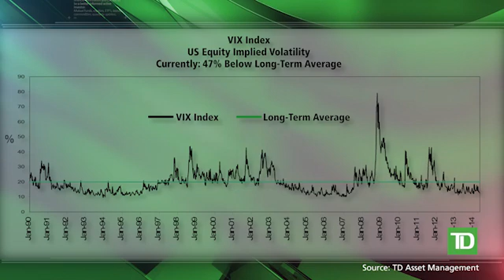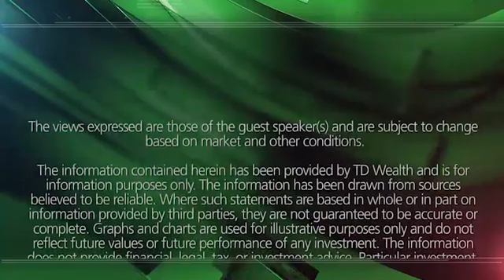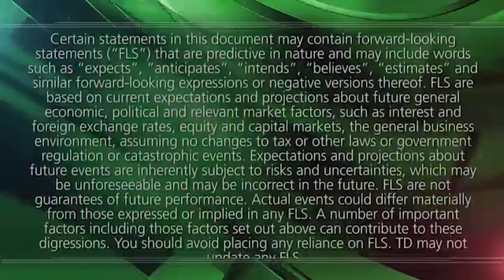US Equity Implied Volatility - How Volatility Affects Investors? - TD Bank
US Equity Implied Volatility sits about 47% below its long-term average. What's causing this? Is the US Fed Squelching Volatility? MaryAnn discusses how volatility affects Investors with David McCulla, Vice President & Director, TD Asset Management & co-Portfolio Manager of the TD Canadian Bond Fund.

A few people really understand volatility. To understand volatility, what we are looking at is a standard deviation of daily returns on asset prices and its usually expressed as an annualized figure. The great thing about volatility is that it doesn’t discriminate or really doesn’t care if it’s an up movement or down movement, it’s just the degree of that movement.

As far as where we are today, looking at the VIX which is the most common measure when people think of a volatility measure. It measures US equity implied volatility. Right now it’s roughly at 10 % volatility. Regardless if you were looking for volatility on equities, on rates or even currencies, two things are common. We are at multi year lows and we are well below forty to fifty below long term averages.

Looking to invest? Check our TD mutual funds